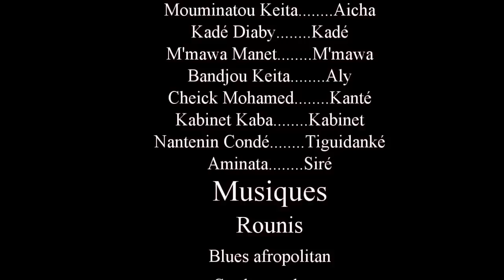MOUN TÖ GNAMÖ DEN 56 VERSION MALINKE